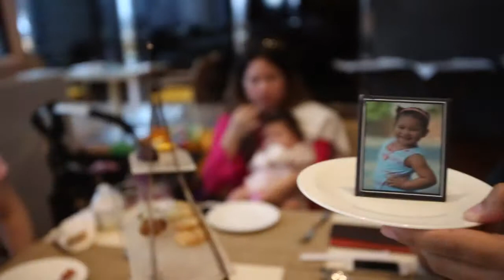FAM 4th birthday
This video is about FAM 4th birthday